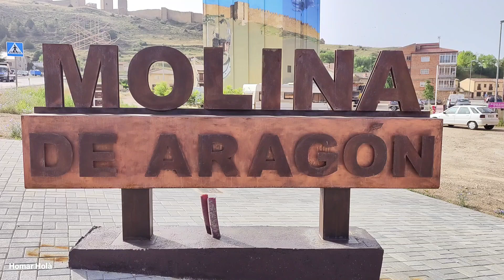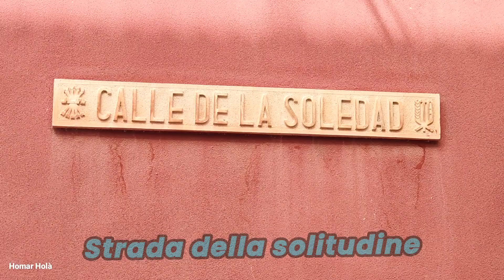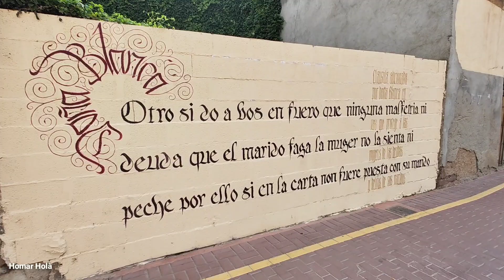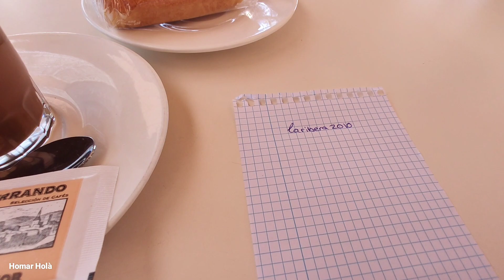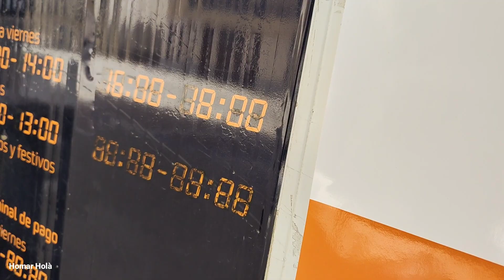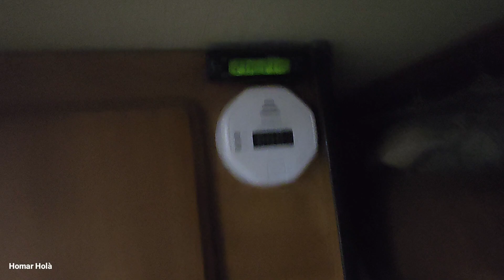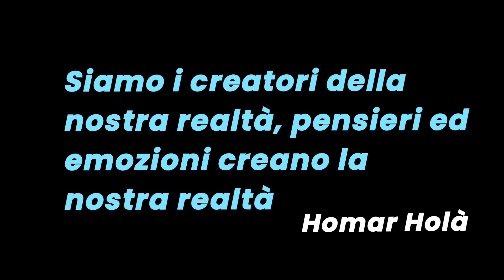Giorno 145 - da Molina de Aragón a Soria e il fiume Duero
Giorno 145
Ci svegliamo a Molina de Aragón e ne approfittiamo per farci una bella passeggiata in paese, alla ricerca di un WiFi.
Poi andiamo a Soria, sul fiume Duero e ne approfittiamo per farci un'altra bella passeggiata sulle sue sponde.
oggi ho camminato proprio tanto, credo almeno un 5/6 chilometri. Camminare dove non c'è smog fa bene alla salute e alla pancia..😉
SPOT
Area sosta camper gratuita offerta dal comune di Soria.

un modo per conoscerci
Gli Amici di Homar Holà, gruppo privato di FB clicca qui 👇🏽così ci conosciamo meglio🤗🐾🙏

- Link Amazon -

Mini Compressore Aria Portatile

luci led ricaricabile per armadio

Generatore di Ozono

Fornetto elettrico 800w

Sedia sdraio pieghevole

- I video sono realizzati con -

VIVO Smartphone X80 Pro

Treppiede tascabile

Lettore schede memoria

- Link prodotti Nutrilite Amway
Cliente 👇🏽

(poi magari ci sentiamo e ti consiglio come farlo al meglio)👇🏽